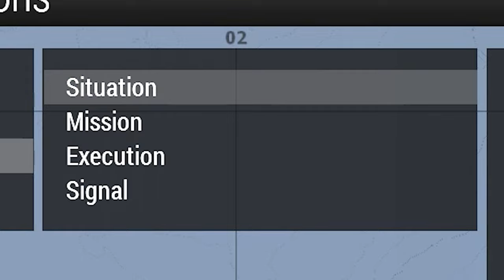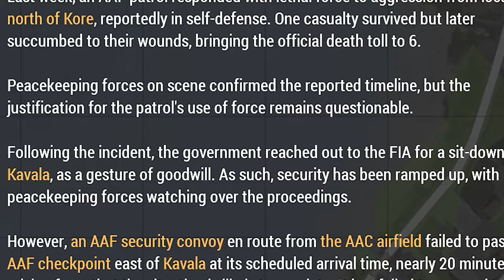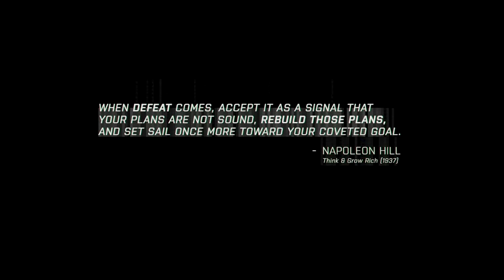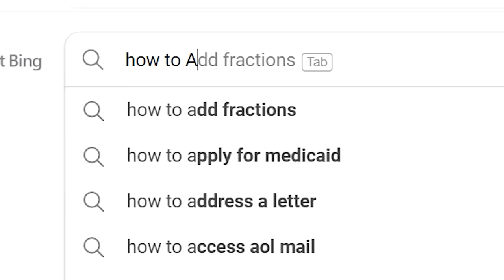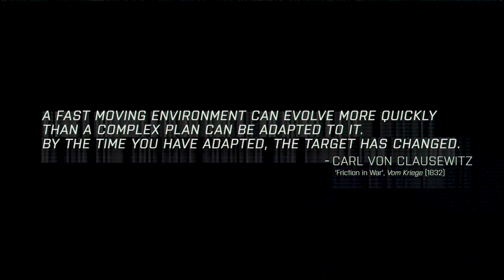so I finally played ARMA 3...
ARMA 3 2024 - I played ARMA for the first time.  ARMA 3 is awesome.

How to play Arma 3 tips and tricks Arma 3 singleplayer gameplay

After 10 years of hearing about the 'epicness' that is ARMA - I have finally experienced it myself..  and I must admit, this game is pretty awesome.  Hope you guys enjoy the video as much as I enjoyed making it.

Singleplayer Arma 3 Playthrough
Cinematic Experience

Intro (0:00​)
Start (0:30​)
First OP (2:34​)
Kerry (6:31​)
Camp Maxwell (10:10​)
Key Features (11:51)
Invasion (13:11​)
Behind Enemy Lines (16:12)
Stavrou (20:17)
Ambush (20:51)
The Big One (23:33)
Mission Recap (31:14)